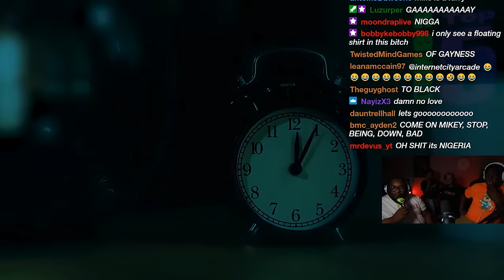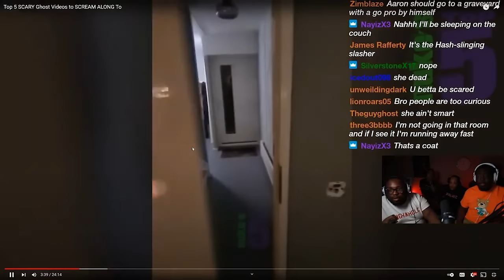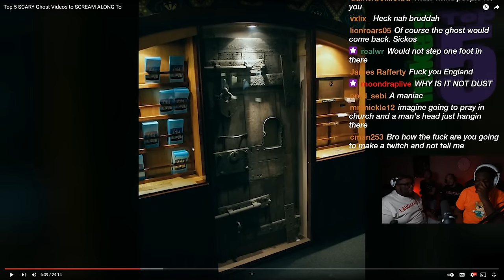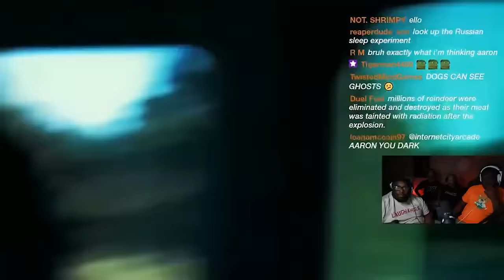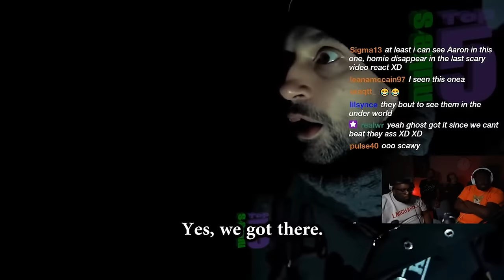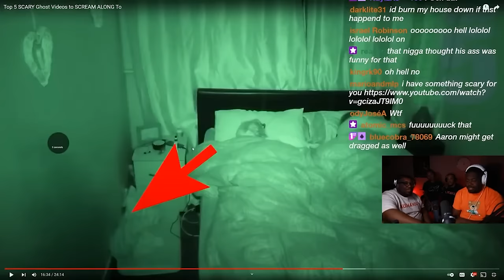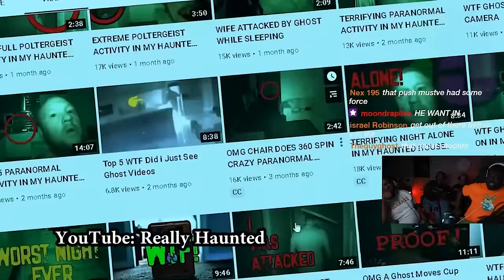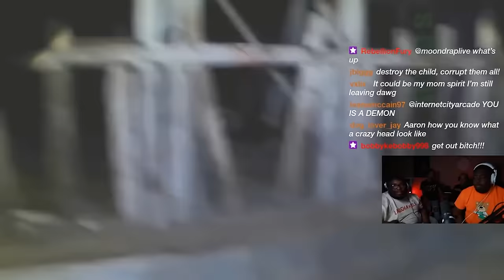A GHOST PULLED HER OFF THE BED!!!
Today we're reacting to Top 5 SCARY Ghost Videos to SCREAM ALONG To BY @NukesTop5